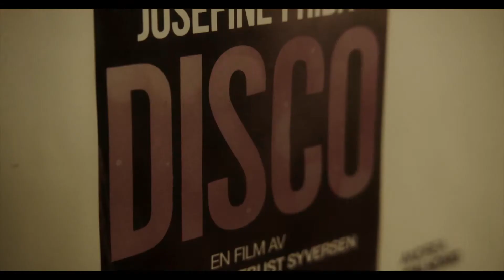The Essence of Filmmaking - Producer Maria Ekerhovd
"You can pull off almost anything if you do it together!" Maria Ekerhovd, winner of the Eurimages Co-Production Award, talks about her job as a producer. ✨